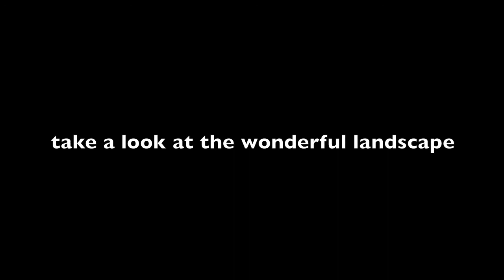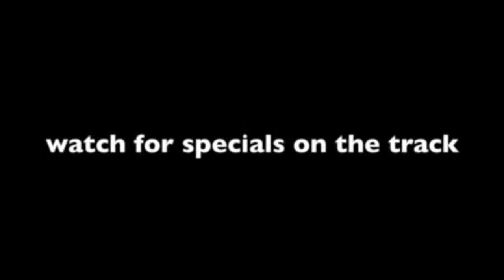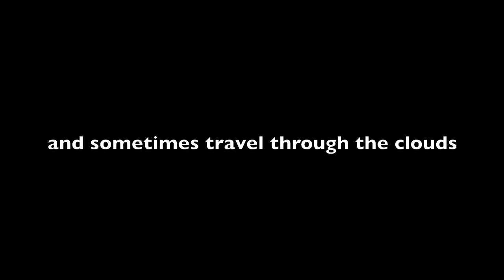Mayrhofen 2012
Video aus dem Winterurlaub. Aufgenommen mit der GoPro.

Folgende Schwierigkeiten habe ich bekommen:
1. Viele der Aufnahmen waren zu hell. Die GoPro hat eine feste Blende und versucht die Helligkeit der Bilder über die Verschlußzeit zu regeln. Das hat Grenzen und dafür gibt es offenbar ND Filter.
2. In der Kamera hat sich Beschlag gebildet. Viele der Aufnahmen waren zu nebelig um auch nur annähernd in Betracht zu kommen. Hier gibt es Fechtigkeit absorbierende Klebestreifen für das Gehäuse.